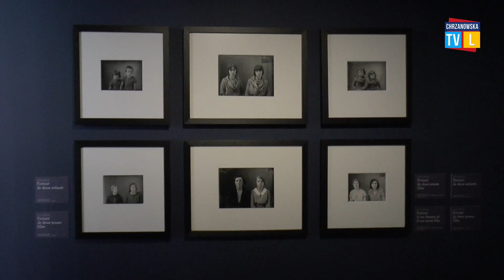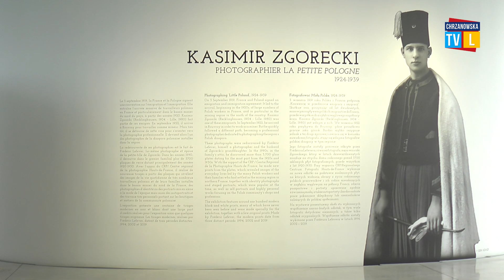Kazimierz Zgórecki - fotograf francuskiej "Małej Polski"